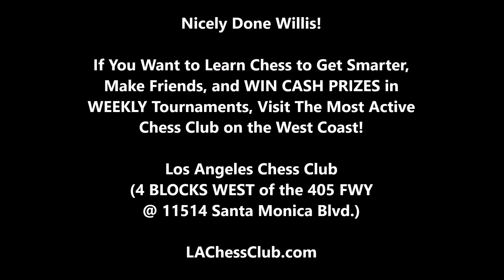Chess Pressure Can Get Intense! Willis vs Blue Shirt